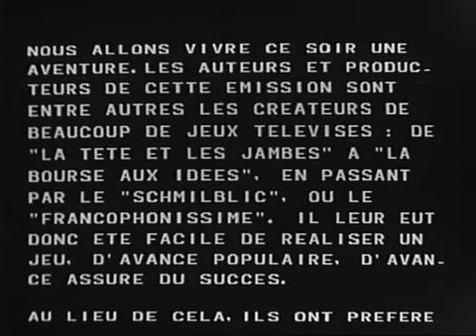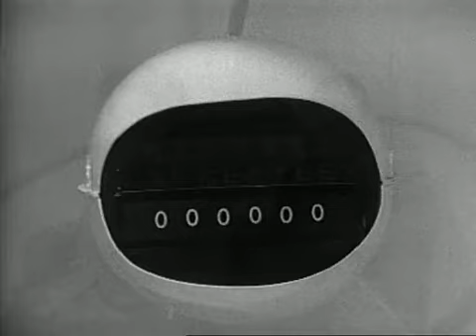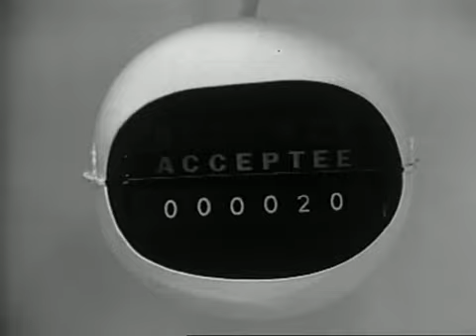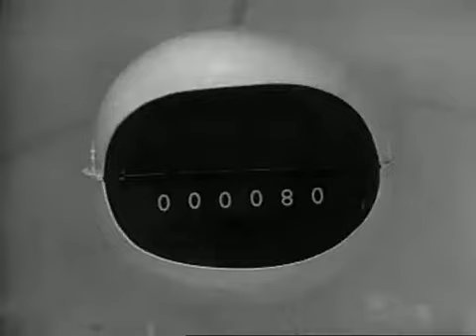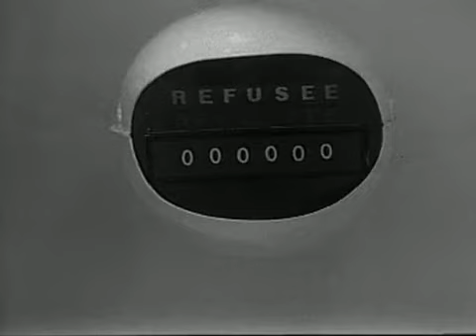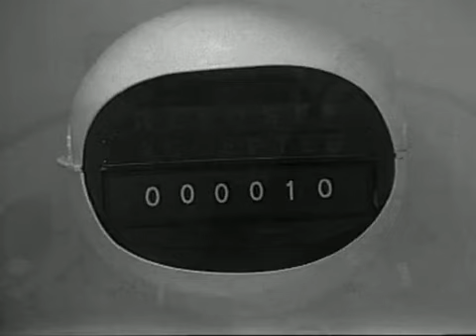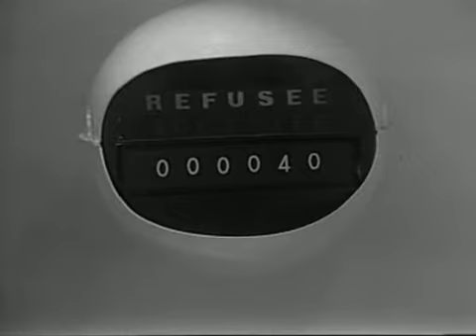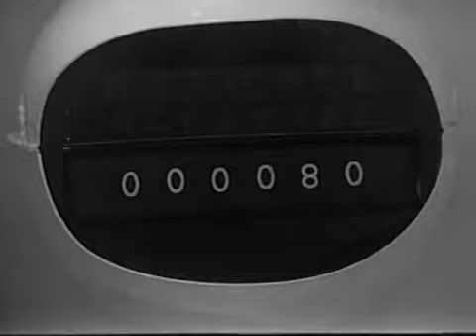POURQUOI JEU REVOLUTIONAIRE